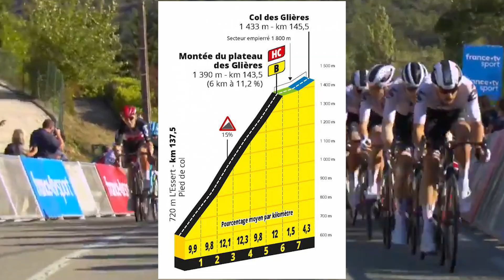IMPECABLE ACTUACIÓN DE CARAPAZ ETAPA 17 TOUR DE FRANCIA 2020 || SUPERMAN LOPEZ GANADOR DE LA ETAPA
Richard fue protagonista en la etapa reina
a los primeros kilómetros carapaz busco la escapada junto una veintena de corredores así escapándose del pelotón principal  ,
carapaz fue el primero en pasar el col de Madeline, haciendo con 20 puntos para la clasificación de  montaña
en el descenso carapas junto a izagirre y alpahilpe ampliaba su ventaja
A los 15 kilómetros carapaz y Izaguirre se quedan solos a la cabeza pero ya  a tan solo 25 segundos de diferencia del pelotón
a falta de 9 kilómetros para la meta Richard se quedaba solo como líder pero el pelotón muy cerca de él ,
a  3 kilómetros el grupo que seguía a carapaz , atacó y lo alcanzo dejando a carapaz rezagado y   las grandes pendiente hicieron que
el colombiano Superman López  se lleve la delantera superando en un mano a mano a primoz roglic
El ganador de la etapa fue miguel ángel López con un tiempo de 4 horas  49 minutos y 9 segundos
El ecuatoriano Richard carapaz llego décimo primero  a 2 minutos y 41 del líder , aunque no logro mantener liderato, el gran esfuerzo de carapaz en esta etapa fue impecable
en la clasificación de montaña carapaz se ubica séptimo con 32 puntos
En la clasificación general roglic se mantiene líder con el maillot amarillo el colombiano ángel López ya se ubica tercero con una diferencia de 1 minuto y 26 segundos
y Richard asciende un puesto al décimo tercero con 19 minutos y 55 segundos del líder
mañana se dará la etapa numero 18 la cual será una una etapa de montaña con 175 kilómetros desde Maribel a la roche sur foron con una atención que superar los 4000 metros con dos puertos de primera categoría uno de segundo uno de tercera y un puerto categoría h con bonificación
la etapa comenzará a las 5: 30 de la mañana hora de ecuador